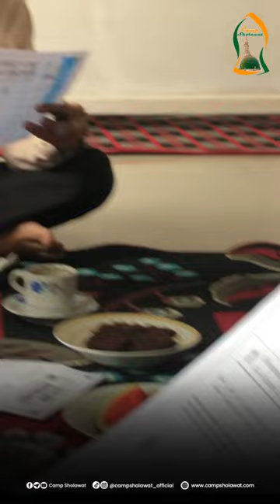Cara Membagikan Tasbih Digital Yang Efektif - - Gurunda H Deni Yaasin Afrianto